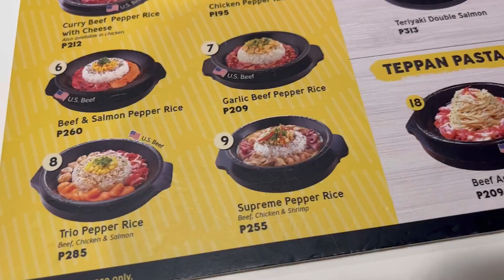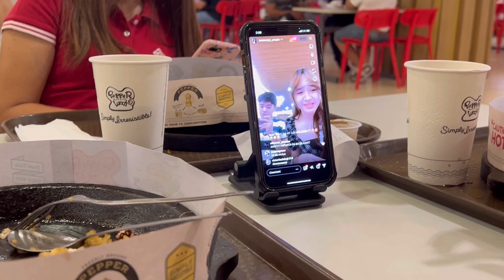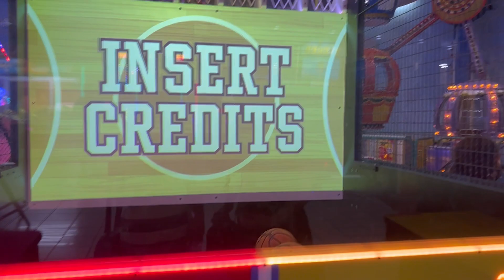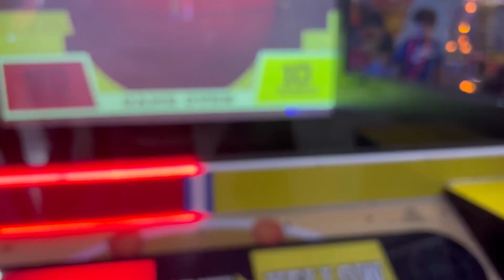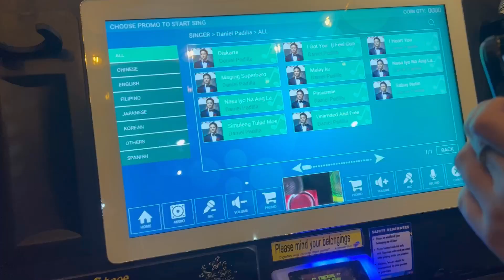a day with mushi : timezone + karaoke 🎤👾| CD 09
FOLLOW ME ON:
FACEBOOK: Clarence Delgado (FB Page)

Musician: Orange and Lemons

Musician: Kristen Bell and Santino Fontana

Musician: Moira De La Torre